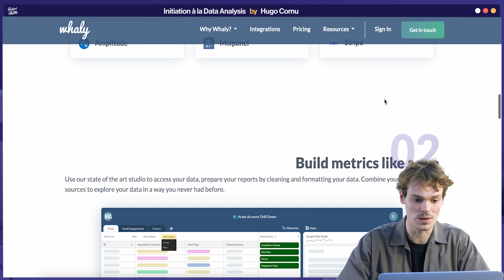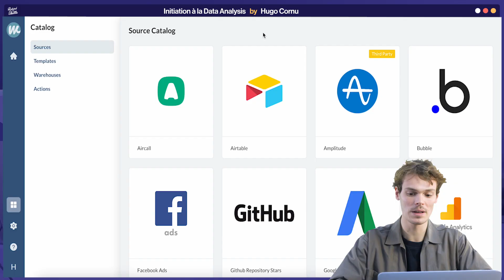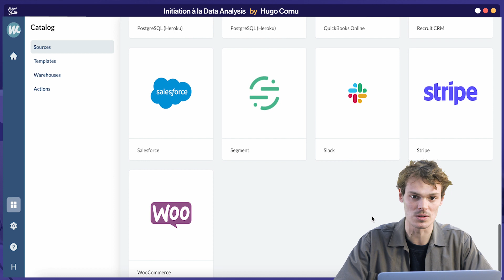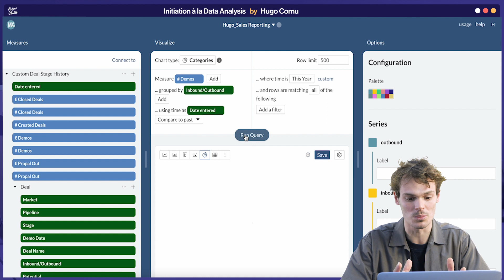Analyse de données : quels outils pour quels besoins ? (Tuto idéal pour débuter !)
Pour se lancer dans la Data Analysis, il faut se poser les bonnes questions et savoir quelles ressources sont déjà à votre disposition. Dans cette vidéo, Hugo Cornu vous aide donc à trouver trouver le bon outil en fonction de vos besoins.

Les timecodes :

00:00 Intro
00:34 Les trois types d'outils
02:13 Les bonnes questions à se poser
02:42 Les outils pour les early stage
03:07 Les outils pour les start-up
03:42 Les outils pour les scale-up
04:02 Présentation de Whaly
05:50 Les différentes étapes pour construire les dashboards

🌐 SUIVEZ-NOUS !